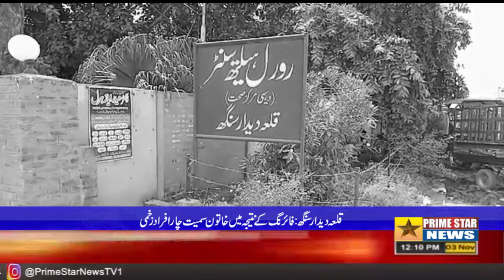قلعہ دیدار سنگھ: دیرینہ رنجش پر فرانس پلٹ شخص کی مخالفین کے گھر میں گھس کر فائرنگ